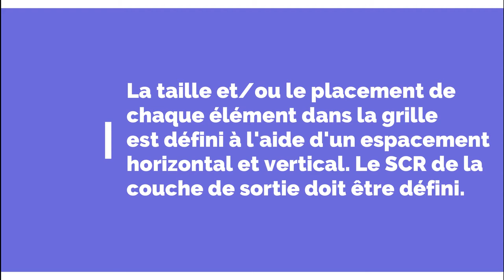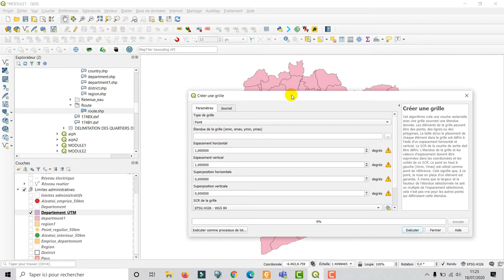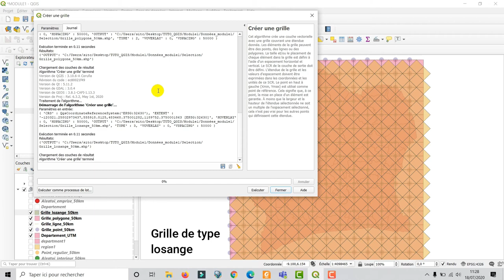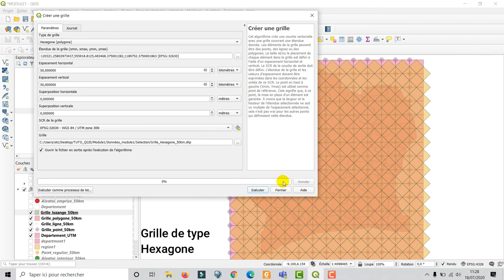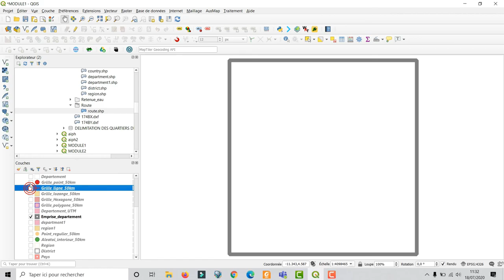[Geo_MYTNMAC] QGIS 44– Grille | Créer une couche vectorielle avec une grille couvrant une étendue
Cette vidéo présente la procédure qui consiste à créer une couche vectorielle avec une grille couvrant une étendue donnée, dans QGIS 3.10.6. Les éléments de la grille peuvent être des points, des lignes ou des polygones. La taille et/ou le placement de chaque élément dans la grille est défini à l'aide d'un espacement horizontal et vertical. Le SCR de la couche de sortie doit être défini. L'étendue de la grille et les valeurs d'espacement doivent être exprimées dans les coordonnées et les unités de ce SCR. L’environnement utilisé est Windows 10.